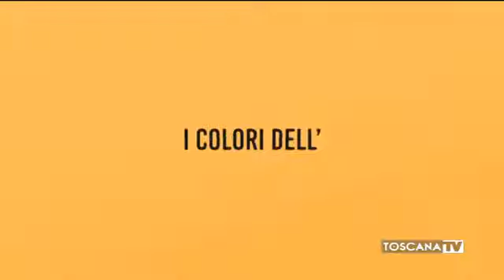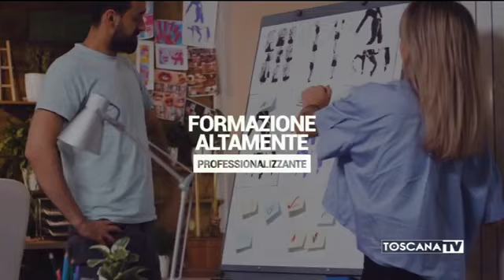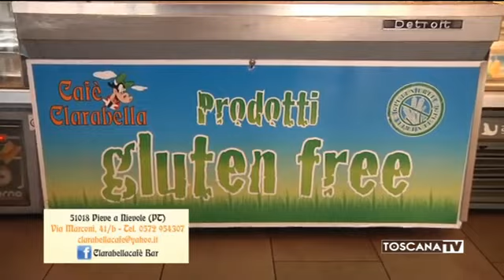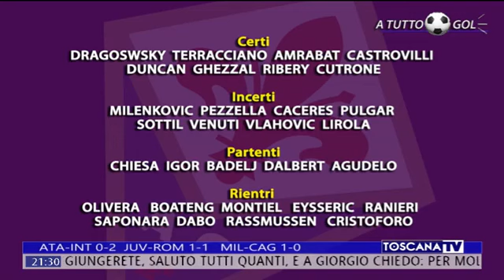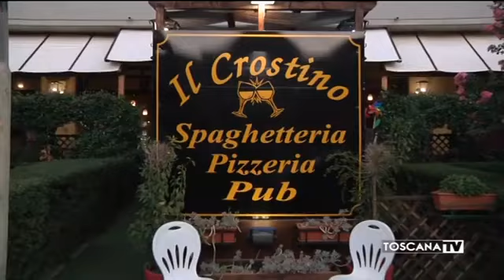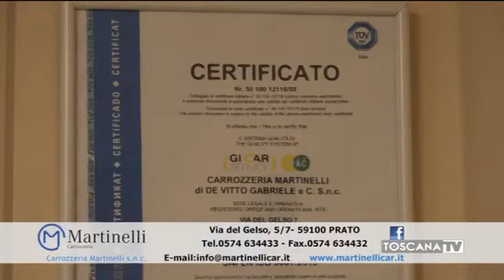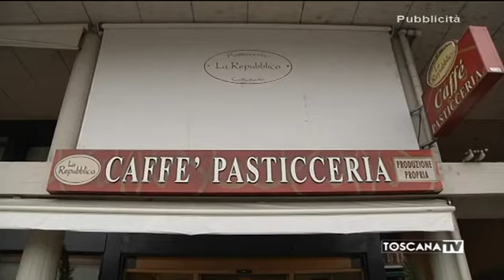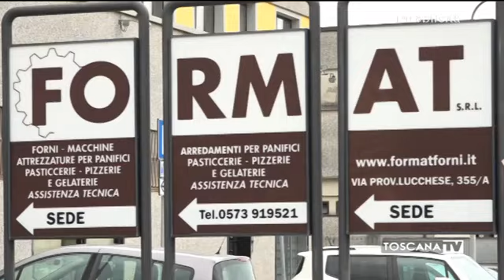sabato 1 agosto 2020 a tutto gol